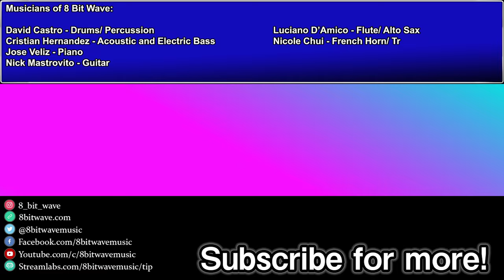One Piece Cover - Overtaken, We Are!, To the Grand Line, Bink's Sake, Luffy's Theme, 3 Towers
An Anime Music Medley of the One Piece series (pre-Timeskip) with our own music arrangements of the following songs listed below.

Songs Included:
(0:00) Luffy's Theme
(1:02) Luffy's Fierce Attack!
(2:01) To the Grand Line
(4:18) Three Towers
(5:19) Uunan and the Stone Storage Room
(6:19) Overtaken
(7:32) Karakuri Defense System
(8:19) Bink's Sake
(9:42) Facing Three Admirals
(10:45) I'm Whitebeard
(11:59) After Eating, Grand Line
(12:55) The World's Number One Oden Store
(13:49) We Are!

We are not the original composers of any of the featured music. All arrangements of the music presented are copyright protected.

Special Thanks to:
guy0069♯0 for joining on Discord!

Joe Paz - Camera, Musical Arranger, Recording / Mixing Engineer
Luciano D'Amico - QC and Editing

Musicians of 8 Bit Wave:

David Castro - Drums / Percussion
Cristian Hernandez - Acoustic and Electric Bass
Nick Mastrovito - Acoustic and Electric Guitar
Jose Veliz - Keyboards
Nicole Chui - French Horn / Trumpet
Luciano D'Amico - Flute / Piccolo / Alto Sax
Jackie Paz - Clarinets
Joe Paz - Saxophones / Flute / EWI